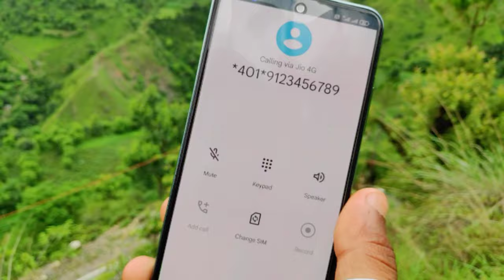Switch Off Code Kaise Lagaye | Switch Off Code for Jio Sim | @Babbu dada